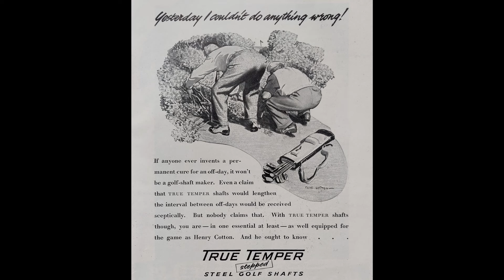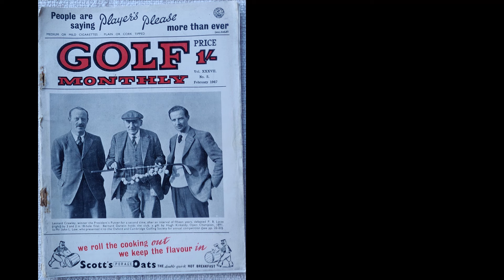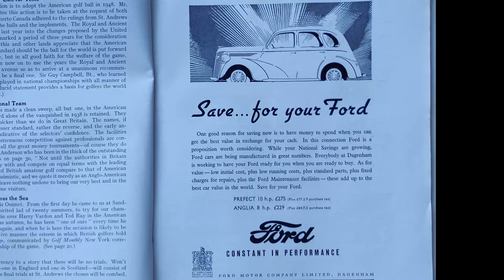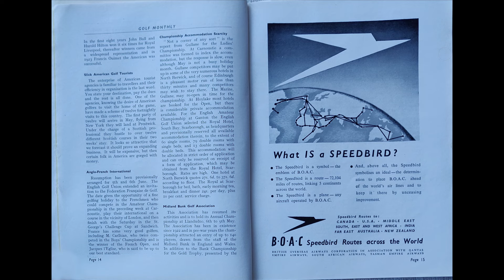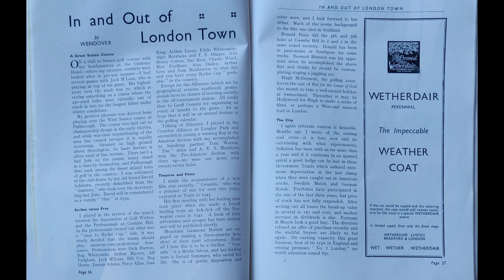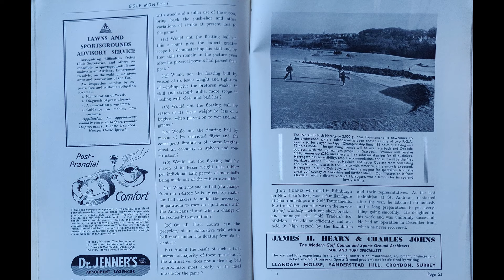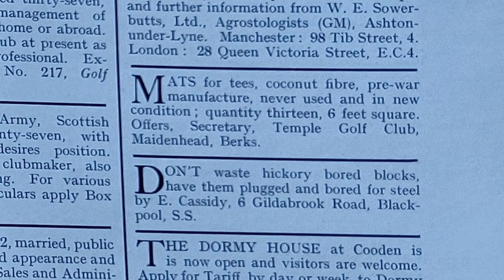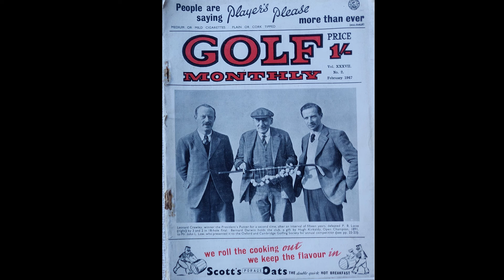What was the state of Golf in the UK in 1947?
Another look back in time by means of an old Golf Monthly magazine, this time to February 1947, less than two years since the end of hostilities in the second world war.
What has happening on the golf scene and how was golf progressing?

Golf Monthly has long been a staple of the golfer's reading matter and here comes up trumps again.